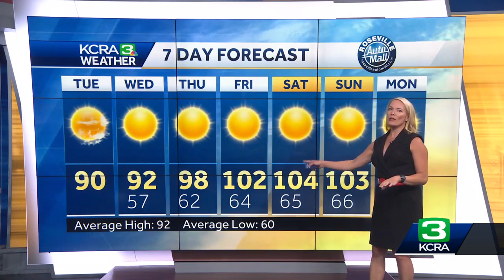Warming up day by day. When to expect triple digits to arrive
KCRA Meteorologist Tamara Berg shows the steady warming trend to expect. She shows when we could reach our first triple digit day of the year.